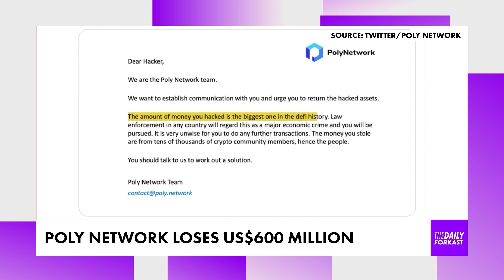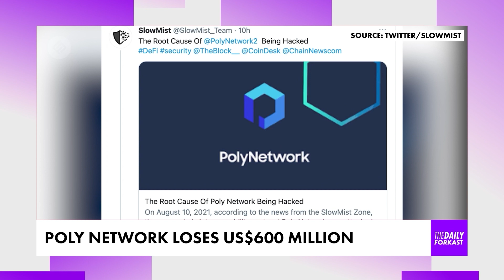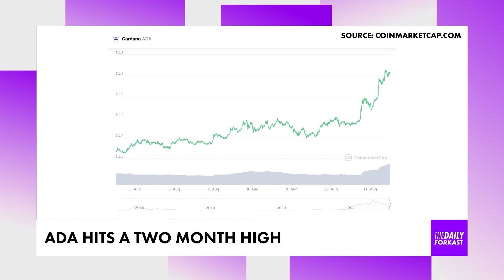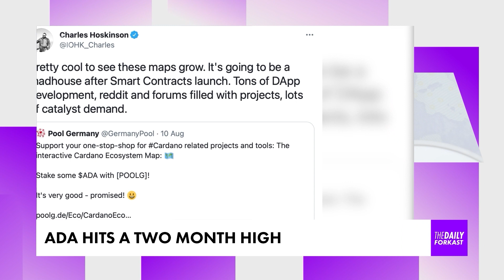Largest CRYPTO HACK In History | Blockchain & Crypto News | The Daily Forkast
Welcome to The Daily Forkast, August 11th, 2021, presented by Angie Lau. For the latest in blockchain & crypto news. On today's show: The Poly Network has become victim of the largest DeFi Hack in history, with potential losses surpassing $600,000,000 USD (yes, 600 million US Dollars!)

We then turn our attention to China where Forkast is learning more about the repercussions of Beijing's clampdown on cryptocurrency miners. Larger entities like Poolin are able to relocate and adjust to the new regulations but experts are telling us that smaller and midsize miners don't have the capital or capabilities to do the same.

And finally, Cardano's ADA token has reached a two month high, growing 25% in the last 7 days of trading.

Pick your story;

00:00 Introduction
00:25 Largest Hack in DeFi History
01:52 Smaller Miners Suffer In China Exodus
03:12 ADA Hits Two Month High

Missed any of this week's cryptocurrency or blockchain news?

ABOUT FORKAST.NEWS

Angie Lau is editor-in-chief, CEO & founder of Forkast.News and host of ‘The Daily Forkast’. She is an award-winning veteran journalist, a respected thought leader in blockchain technology and a speaker at conferences around the world including the Forbes Summit, Binance Blockchain Week, Paris Blockchain Week Summit and the Asia Blockchain Summit.